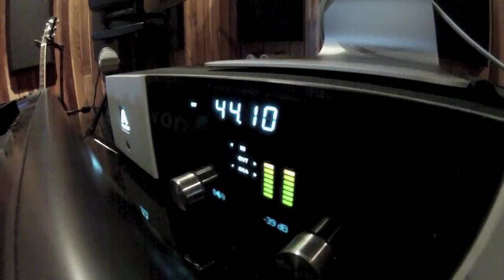On Tour with Jimmy Sax ( Costa Rica ) Making of "Drop It"